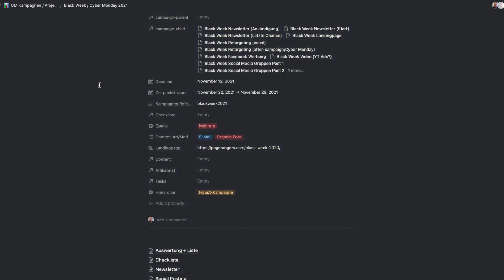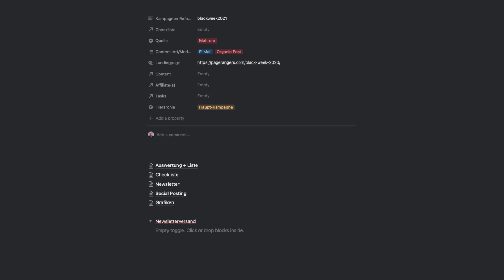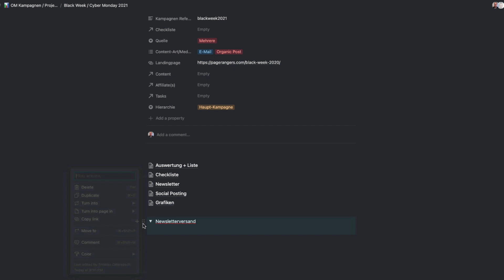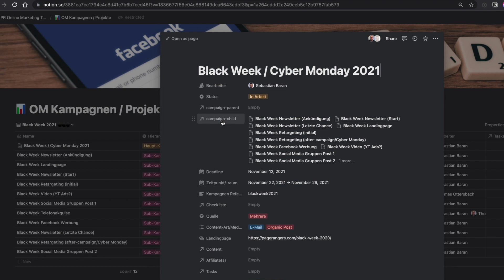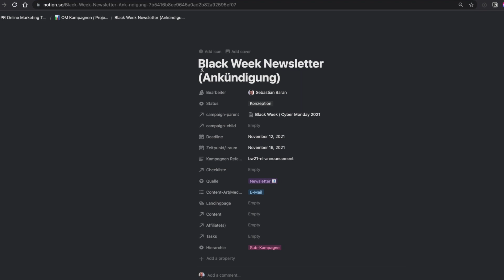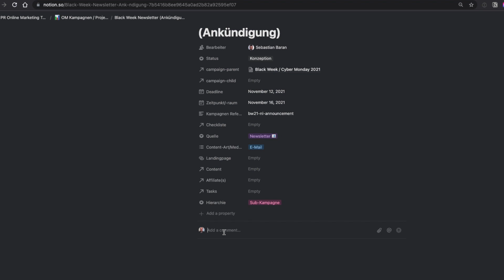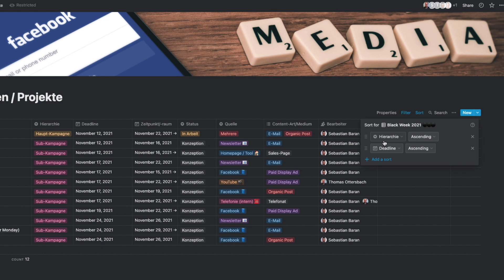Mit Notion umfangreichere Projekte effizient umsetzen - so geht's!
Im heutigen Video zeige ich euch, wie man komplexere Projekte effizient und mit einer tollen Übersichtlichkeit umsetzen kann.

🚀 iPad Pro (11 Zoll
🚀 MacBook Pro (13 Zoll)
🚀 HP Monitor (27 Zoll Monitor)
🚀 LG Monitor (27 Zoll)

Mein Video-Equipment
🚀 Canon EOS M6 Mark II
🚀 Canon EOS M50
🚀 Canon EF M 22mm
🚀 Sennheiser EW 122P
🚀 SanDisk (128 GB)
🚀 Geekoto Stativ

Mein Audio-Equipment (Podcast)
🚀 Zoom H6
🚀 AKG C10005 Mikrofon
🚀 SD Card

Timersteps
00:00 Einleitung
00:36 Der Blick in Notion - Projektplanung
07:09 Fazit